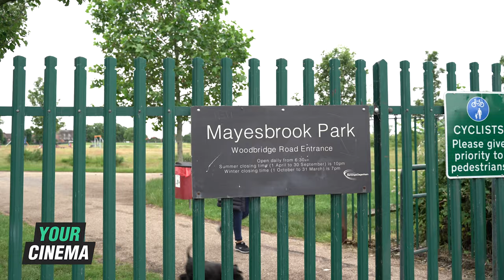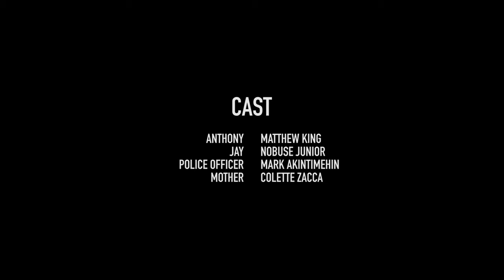Loaded. Ep.4: 'Sorry ain't enough' Crime Drama Series | Your Cinema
Yourcinemafilms.com | In the final episode of Loaded, Jay's had enough and decides to rid himself of Anthony for good...

Cast:

Anthony - Matthew King

Jay - Nobuse Junior

Reeno - Joe Payne

Weasel - Craig Mitch

Crew:

DoP - Quason Matthews

Camera Operator - Tiger Law

Sound Recordist - Mario Gennari

Editor - Jordan Newell-Green

Clapperboard Loader - Tekla Szocs

Production Assistant - Silviu Suciu

Written & directed by - Pierre Godson-Amamoo

’Welcome to Your Cinema'